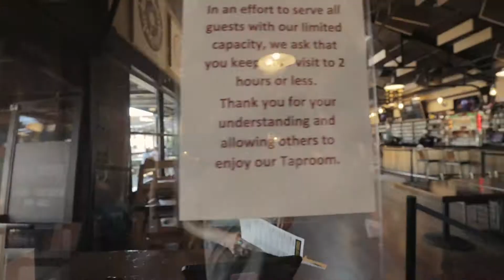Welcome Back to our Taprooms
Our taprooms are the heart of our brewery and they're open for you to visit when you’re ready!

If you haven’t made it into one of our taprooms yet, here is a preview of the changes we’ve made to ensure everyone remains as safe as possible. Things might look a little different but the beer, food and good vibes remain the same.

For the full list of rules and new procedures head